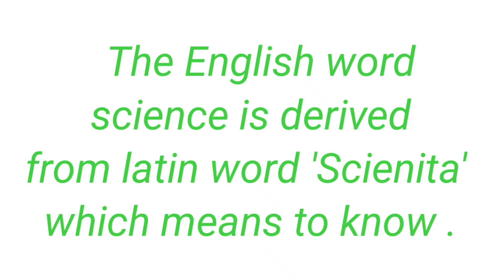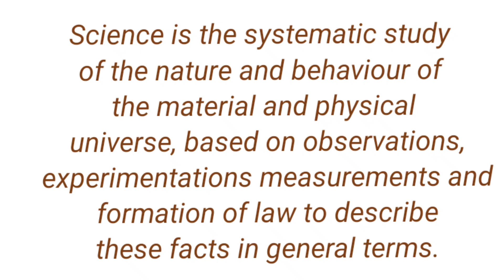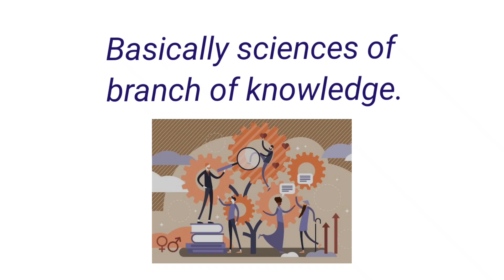Meaning of Science ( विज्ञान का अर्थ )